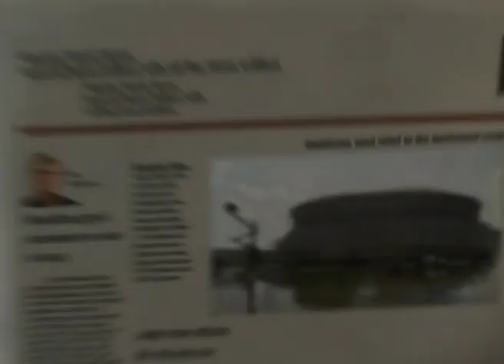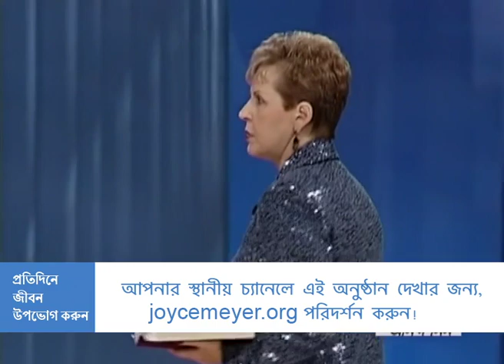পরিত্র জীবন যাপন - Living A Holy Life Part 1 - Joyce Meyer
Living A Holy Life Bengali
পরিত্র জীবন যাপন